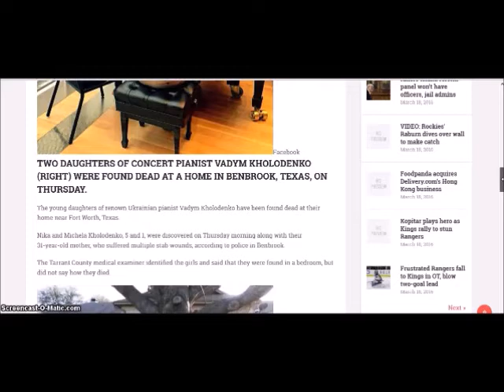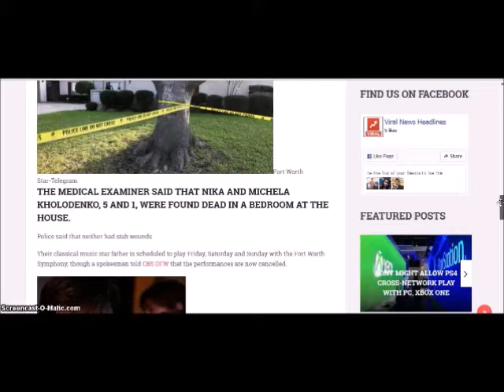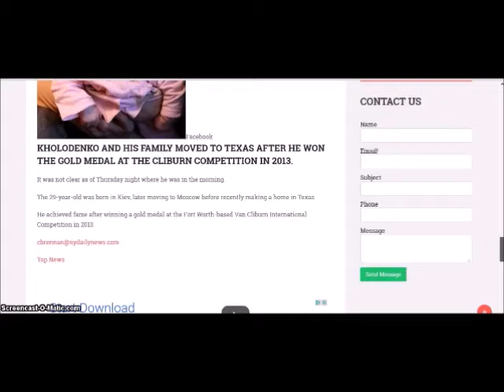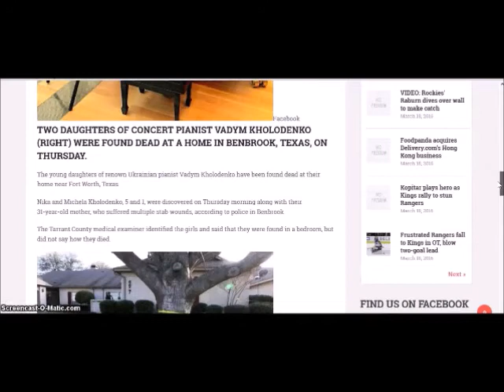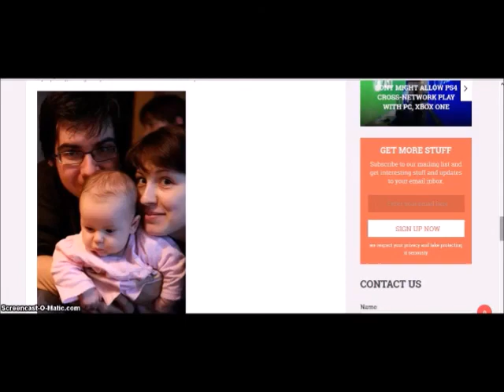Daughters of Kiev Pianist Dead in TEXAS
Children of Kiev Pianist Dead in TEXAS